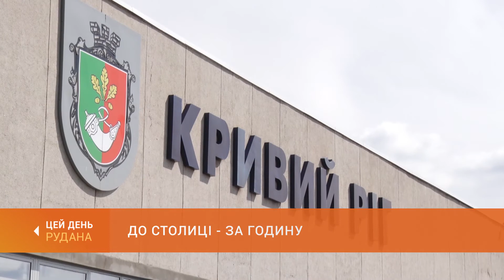До столиці - за годину: в найближчій перспективі - авіаперельоти до столиці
Комунальне підприємство "Міжнародний аеропорт Кривий Ріг" наразі має безстроковий міжнародний сертифікат авіаційної безпеки. На летовищі - нове обладнання. Керівництво аеропорту повідомило сьогодні про найближчі плани.